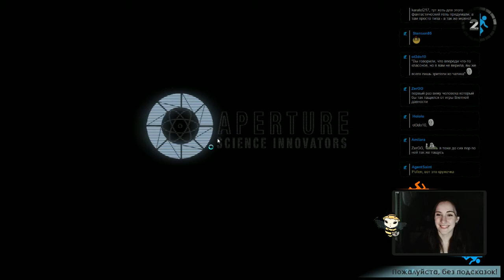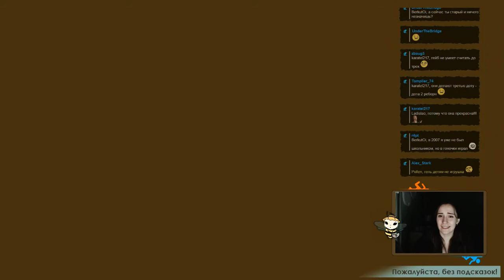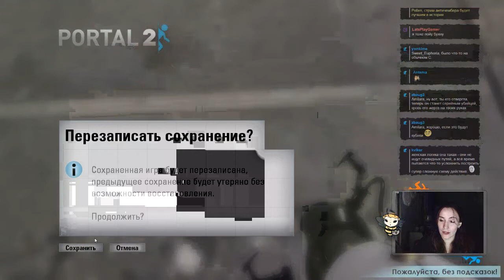Portal 2 с Pollen (ч.4)